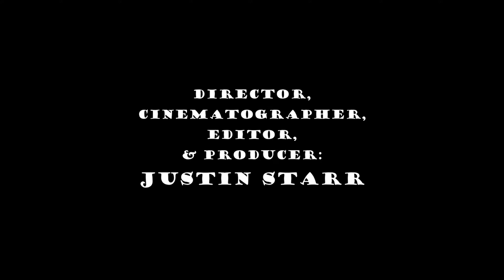Oscar: A Short Movie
I made this video a little over 2 years ago. It stars my labradoodle, Oscar.